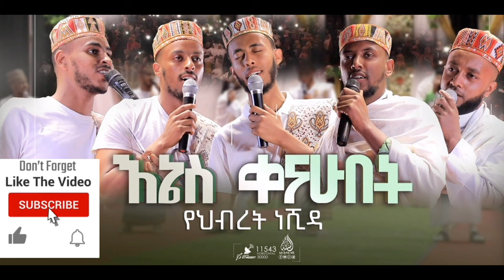HIKEM 1 | እኔስ ቀናሁበት አዲስ የህብረት ነሺዳ |ሒከም | New Amharic Neshida 2023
neshida
muaz habib
menzuma
minber tv
ethiopian menzuma
new ethiopian nasheed
new neshida
africa tv
ነሽዳ
ረመዳን
ramadan
ነሺዳ
ሙዓዝ ሀቢብ
amharic daawa
ye chereka nafkot
amharic neshida
quran
nessiha da’wa center
ወርቀ ሰማይ
ustaz abubeker ahmed
muhammad
mohammed
ماهر زين
new neshidaal faruq tube
al faruk
merkuz
መንዙማ
bilal tube
ሙአዝ ሀቢብ
islamic
nashida islam amharic
ebstv worldwide
fana television
al faruq tube
beyetul habib
hilal kids
zawya tv
harima
al sunah
mufti
somi ethiopia
ሚንበር
bilal media
bright production
and ijoch
deen tube
zain
ethio muslim tube
harun tube
new best amharic neshida
warida
የረመዳን ነሺዳ
አዲስ ነሽዳ
ethiopia
new menzuma
mohammed awel menzuma
minber tube
ዋሪዳ
አልቡርዳ
ምርኩዝ
ustaz raya aba maca
የጨረቃ ናፋቆት
አዲስ ነሺዳ
አዲስ መንዙማ
አርሂቡ ነቢ
minbertv* islamic* ethiopians* milanmultimedia*
fuadde shemsu
ethiopian
best nasheed
muslimuna new nashida
muslimuna muslimuna nasheed afaan oromoo
muslimuna muslimuna nasheed
manzuumaa haaraa 2022
ethiopian neshida best neshida 2022
new amharic nasheda
new amharic manzuma
new oromo nasheed#afan oromo nashed#nashida afan oromo haraya#
muaz habib#nashida afan orom#new nasheed#sabbarmalee#raayyaa abbaamaccaa#
አሰላሙ አለይክ
alfaruk
minber
ሙሀመድዬ
ፉአድ መንዙማ
ቢላል
ዒናያ ሪከርድስ
ኢናያ ሪከርድ
new menzuma 2019
መሀመድ አወል መንዙማ
mohammed awel
ማህፉዝ
አብዱ
nesiha tv
new amharic menzuma
new amharic hadis
ፈትዋ ሀይድ
ሰላት አሰጋገድ
ሸህ
ኡስታዝ አህመድ አደም ፈትዋ
ramadan2023
islamic nesida
ethio neshida
ethio menzuma
husni sultan
al faruq meltimidia
neja tube
zawiya tv
selehadin husen
islamic vidio
abduselam
mimber tv
howto
ኢስለሚክ ደእዋ
romedan
xeybaa
ታውቃለህን
ሀዲስ
ነሲሓ
ጠይቁ
ትዳር
ረይሃን
የጥንዶች መጅሊስ
ሙግት
ሸይኽ ጧሀ ሙሐመድ ሀሩን
ኡስታዝ አብዱልከሪም
ኡስታዝ ሙራድ
ኡስታዝ ጀማል ኢብራሒም
ያሲን ኑሩ
አህካም
ሱፊያ
ሸይኽ አሕመድ ሙሐመድ
ሸይኽ ሚስባህ ዳውድ
ሸይኽ አቡበክር
ዲናዊ ምክሮች
አስ-ሱናህ ቲቪ
as-sunnahtv
jadeed tube
kulani tube
nasheeds
harari music
ethiopianneshida
2022 new neshida
mohamed salah
mo salah
islamic da'wa center
new harari neshida
nashiidaa afaan oromoo 2023
nashiidaa afaan oromoo
new nashida 2020
nashida haraya afaan oromoo
ethiopian neshida muaz habib
best neshida collection
ዒናያ
ኢናያ
new amharic neshida 2021
new nashida amharic 2021
new ethiopian nesheeda
muslim neshida
harari neshida
remdan neshida
nesru kedir neshida
menzuma neshida
makkah
minber neshida
kurtis
ethiopan neshida
amharic neshida 2021
new ethiopian nesheed
new amharic nashida
new 2023 arabic nashida
new amharic menzuma 2023
new nashida 2023
muaz habib official
new muaz habib
ሙንሺድ
muaz habib new
muaz habib new neshida
awakening
አልፊሰላት
somi tv
hadith
muslim
አል ፋሩቅ
abubeker
al faruq
fuad mohammed menzuma
n#ew menzuma afaan oromo
ramadan 2023
nashida afaan oromo juneydi
neshida amharic new 2023
wuleta endewaza new neshida
du'aa'ii afaan oromoo
nashidaa afaan oromoom
nessiha da'wa center
zikrii afaan oromoo 2022
አዲስ የህብረት ነሽዳ
ውለታ እንደዋዛ አዲስ የህብረት ነሽዳ
የህብረት ነሽዳ 2023
ahlan bika ya ramadan
ali amin
fuad bashir
amharic neshida 2022
new amharic neshida
new amharic neshida 2022
somali
اغاني رمضان 2022
رمضان